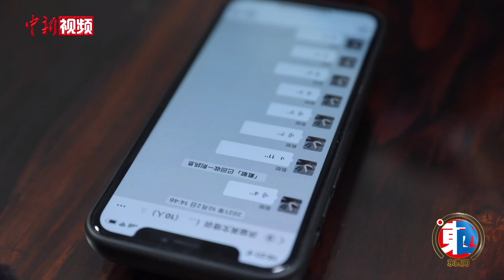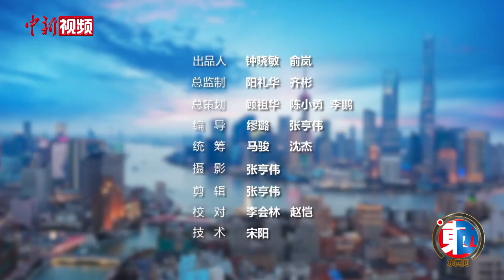吴尚翰：制鞋厂的暖心掌门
“I had a busy day……”在庆益鞋业有限公司的英语培训群里，工人们正在交当天的英语口语作业。这家制鞋代工厂的掌门人，是出生于台湾新北的吴尚翰，在他心中，制鞋厂不是冷冰冰的工厂，而是一个温暖的家。在这个家中，除了有不断冒出的小问题，也有非常有趣的事情，最重要的是，这里有伴随公司一起成长的家人——工人。他希望，在紧抓长三角一体化机遇，进行公司转型升级的同时，也要为工人们打造提升自我的空间。